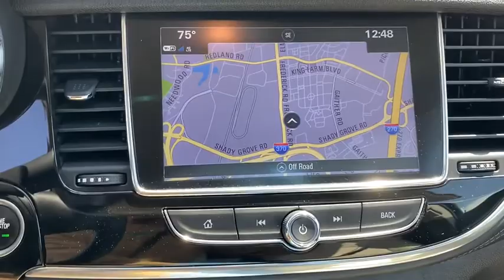2017 Buick Encore Germantown, Bethesda, Columbia, Silver Spring, Gaithersburg MD P15416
Used 2017 Buick Encore available in Gaithersburg, Maryland at King Buick GMC Mitsubishi. Servicing the Bethesda, Columbia, Silver Spring, Germantown, MD area.
2017 Buick Encore FWD 4dr Essence - Stock#: P15416 - VIN#: KL4CJCSB5HB010155

16200 S. Frederick Rd

Thank you for your interest in one of King Autos online offerings. Please continue for more information regarding this 2017 Buick Encore Essence with 165564mi. In their original incarnation SUVs were chiefly owned by folks who valued utility above sport. Not anymore! The Buick Encore Essence redefines the SUV and makes the perfect all around family companion. Save money at the pump with this fuel-sipping Buick Encore. More information about the 2017 Buick Encore: The Buick Encore competes with other small SUVs and crossovers as well as with some of the more premium small cars available on the market. It offers buyers an appealing blend of small size luxury and SUV-like practicality. All-wheel drive is available but the Buick is less about off-roading and more about all-weather driving in comfort. Luxury-oriented touches abound that usually are reserved for cars costing much more. The Encore is a great value with base prices starting under $25000. This model sets itself apart with lots of standard features available all-wheel drive great fuel economy Quiet refined and spacious